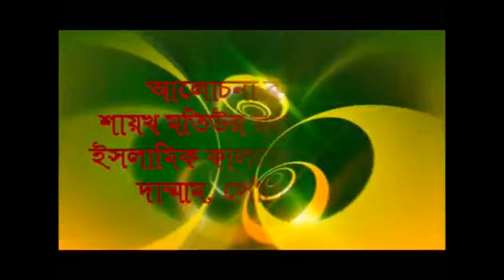পরিবারের ভরণ পোষণ (পার্ট-২) মতিউর রহমান মাদানী